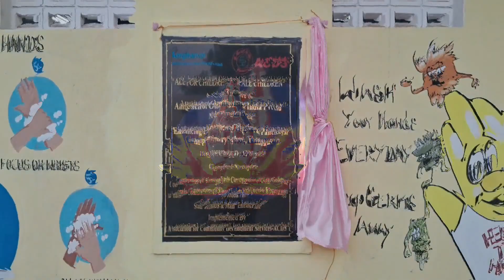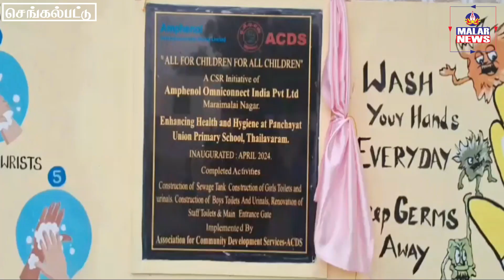மறைமலை நகர் தைலாவரம் ஊராட்சி ஒன்றிய துவக்க பள்ளியில் தனியார் பங்களிப்புடன் நவீன கழிவறை திறப்பு விழா